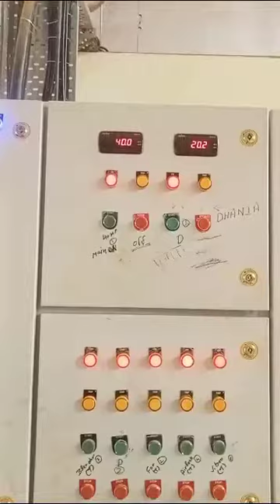Heavy duty pulveriser machine 📲📞☎️